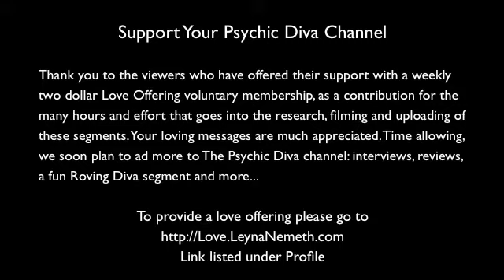AQUARIUS - Tarology week beginning 2 August 2010 - A combination of Astrology and Tarot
AQUARIUS - YOUR WEEKLY STAR SIGN TAROLOGY: The Psychic Diva provides insight and guidance for everyone with her weekly Tarology readings for each of the twelve star signs. This is a process whereby she contributes further to astrological and numerological influences with a mini tarot reading, adding extra dimension and deeper insight into each star sign's weekly forecast.

If you enjoyed this video please support The Psychic Diva channel by voting thumbs up, sharing the video with others, leaving a comment and becoming a subscriber :-)

DIVA DU JOUR - YOUR DAILY ASPECTS GUIDE: The Psychic Diva also provides you with daily overviews for each day of the week, giving insight through an intuitive reading with a tarot spread, including astrological and numerological aspects and other influences. These videos are posted daily.